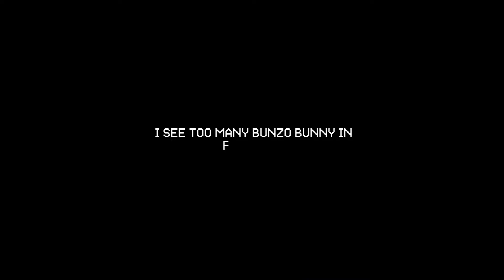WHAT IF BUNZO BUNNY REPLACED MOMMY LONG LEGS IN POPPY PLAYTIME CHAPTER 2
Poppy Playtime Chapter 2 : Fly in Web - The chapter was released on Steam for Microsoft Windows on October 12, and later for Android and iOS on March 11, 2022.